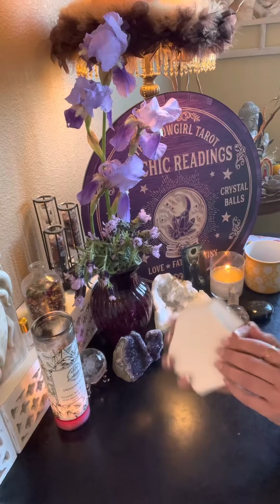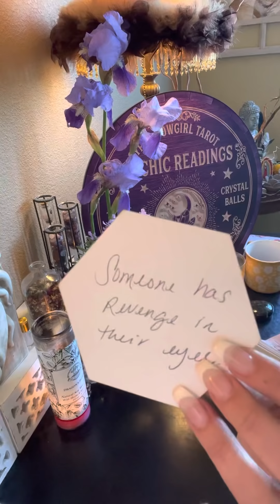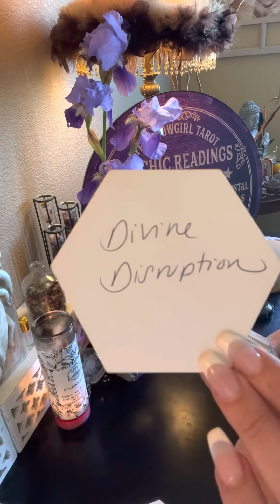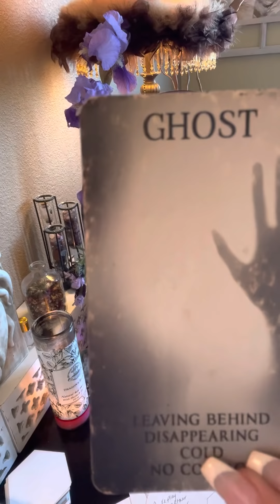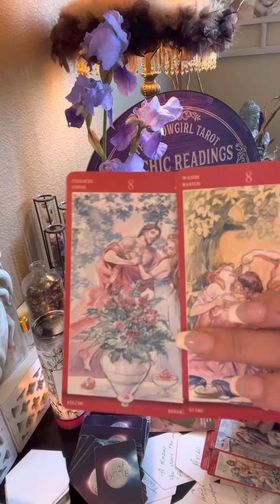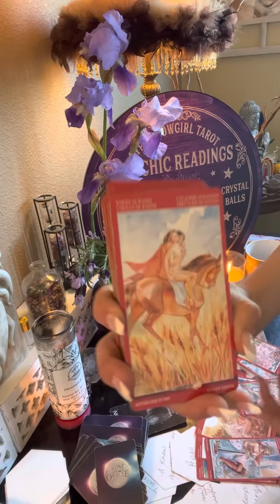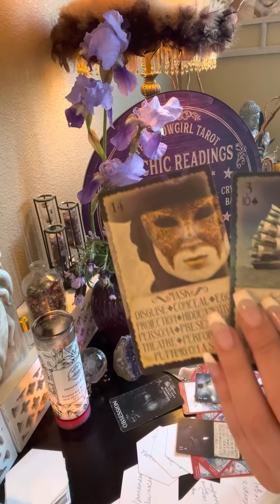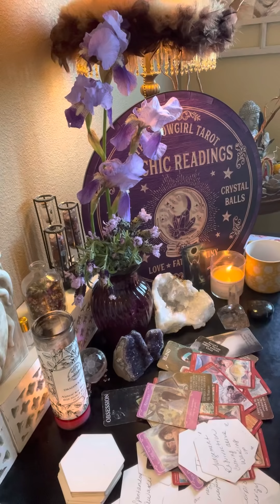DM~I’ve been reflecting on my life & My happily everafter is you💞I need to know if you love me too✨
✨My name is Erica and I am a Psychic/Medium/Empath & Intuitive reader/Channel🌸✨

$150-1 hour reading
$75-30minute reading

“We are all just walking each other home”l